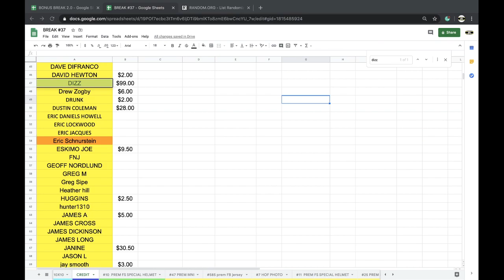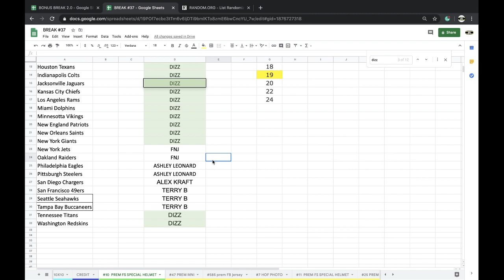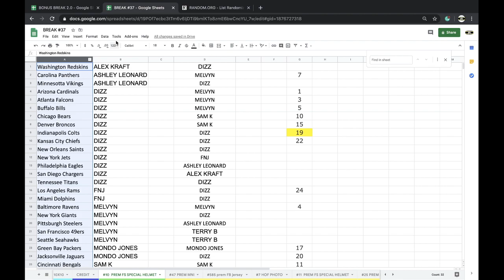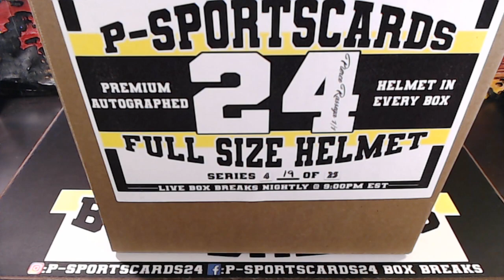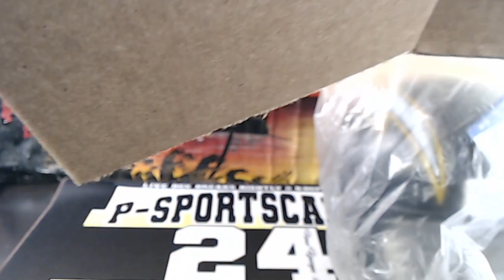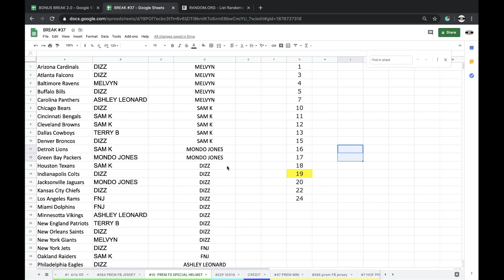BREAK #10 | 2020 P-SPORTSCARDS24'S PREMIUM AUTOGRAPHED FULL SIZE FOOTBALL HELMET LIVE BOX BREAK